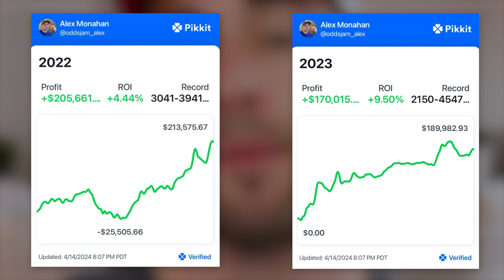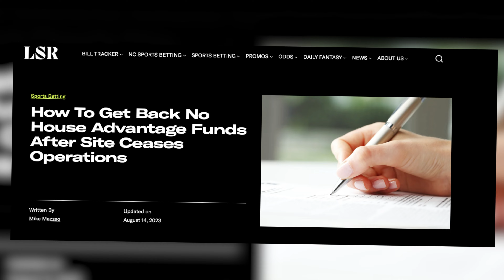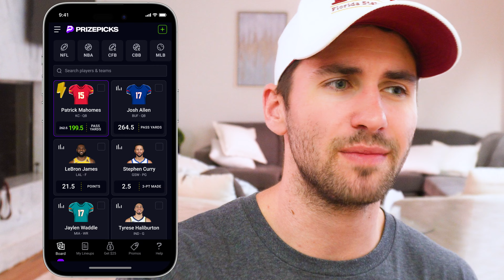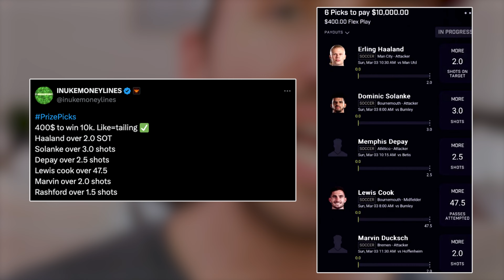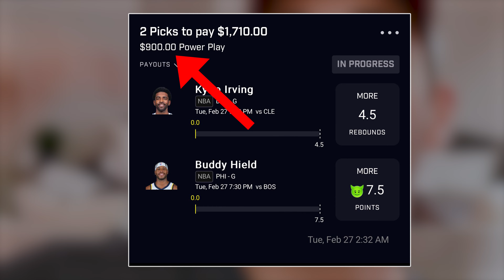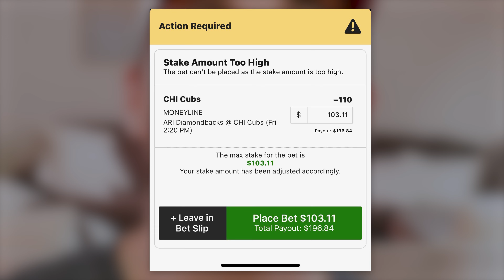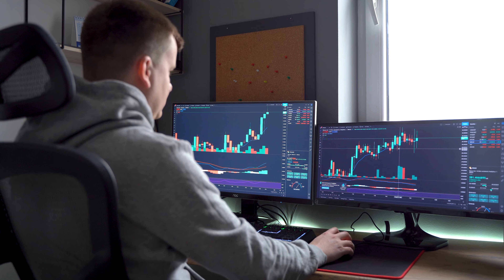BANNED from Sports Betting for Winning Too Much???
Ever wondered, Can You Get Banned from Sports Betting for Winning Too Much? Well, in this video, we're diving deep into this fascinating question! I'll share some jaw-dropping stories and real-life examples to explore whether you can actually get banned from sports betting for winning too much.

We'll discuss what happens when you win big, why sportsbooks might not like it, and the tactics they use to keep their profits safe. If you've ever been curious about the risks of winning too much in sports betting, this is the video for you!

So, sit back, relax, and join me as we uncover whether you really can get banned from sports betting for winning too much. You won't want to miss this one!

00:00 BANNED from Sports Betting for Winning Too Much???
01:19 Will Sportsbooks Ban you for winning too much?
02:20 Sports Betting limits
05:39 Why don't sportsbooks let you bet if you're a profitable bettor?